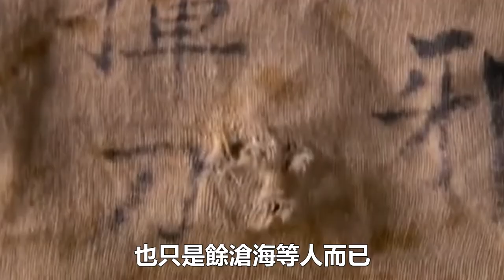林平之揮刀自宮，為何要選在大婚前夕？你看嶽靈珊做了啥？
金庸#倚天屠龍記#射雕英雄傳#天龍八部#神雕俠侶#笑傲江湖#鹿鼎記#楊過#郭靖#黃蓉#小龍女#張三豐#蕭峰#周伯通#張無忌#武俠#